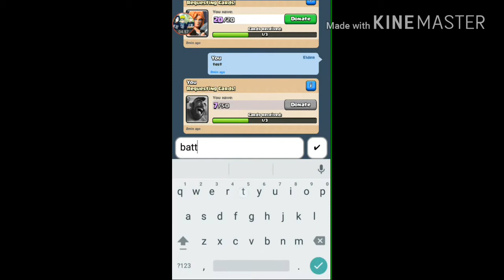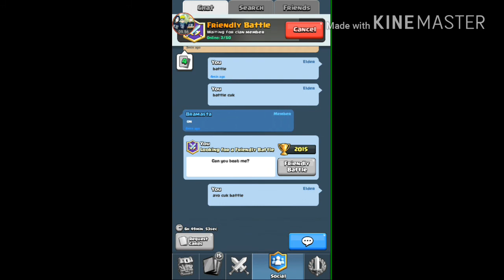PHP 😭 || Clash Royale Indonesia #6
Hellow balik Lagi sama gw Low 😁 Thx bngt yg udh nonton video gw kali ini 👍😁